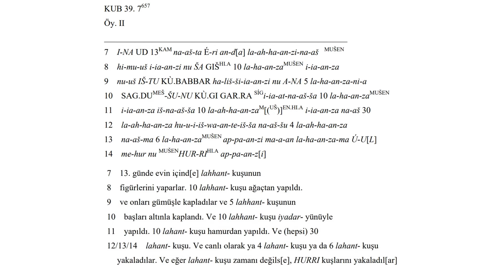Hititçe - Hittite word of the day : lah̬h̬anzan-MUŠEN (c.) a water-bird,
lah̬h̬anzan-MUŠEN (c.) a water-bird, a duck:
nom.sg. la-ah̬-h̬a-an-za-aš

(Sumerian : uz; uzmušen "wild duck" Akk. ūsu )